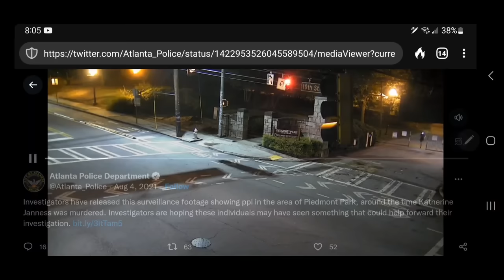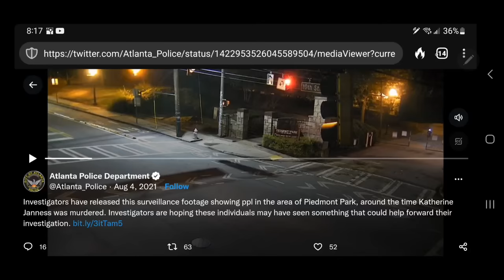Bryan Kohberger Caught On Surveillance Jogging In Atlanta Georgia?! Returning To Scene?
Please take a look and let me know what you think! There was an old report that a jogger came forward, but zero information on that. Could this really be Bryan? What are the odds of someone fitting his exact description being so close to this murder that night?

Why does 1 picture of the jogger show a headlamp, but the other does not? Could there have been 2 joggers?

Should I dig in to this further, or is this just a random 1am jogger, just steps away from a brutal attack?